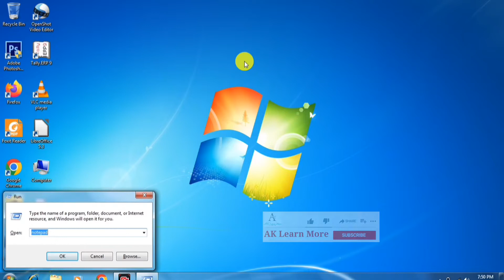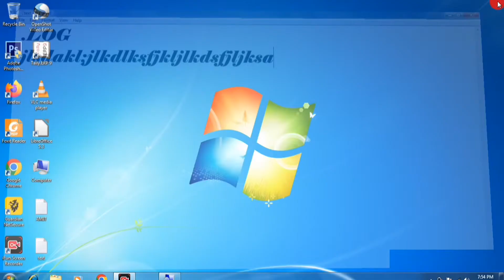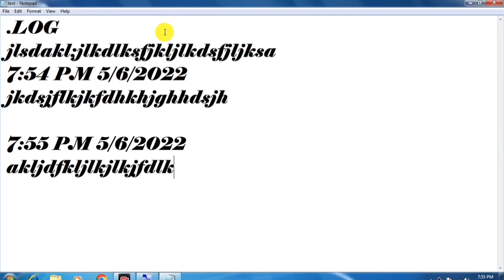Create a Log(Diary) using Notepad ।। Notepad Tutorial in Hindi ।। Notepad Amazing tricks&trips part5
Create a Log (Diary) using Notepad

 Notepad Tutorial in Hindi
Notepad Amazing tricks & trips.

✅ माउस क्या है और इसका इस्तेमाल कैसे करें  | |

✅ What is Mouse in Computer | |

✅ Use of Mouse in Computer

हेलो दोस्तो स्वागत है आप सभी का आप के अपने यूट्यूब चैनल
।। Ak Learn More ।। पर।

Video को आप लोग पूरा देख लीजिए। अगर वीडियो में कही पर कोई भी दिकत आ रही हो तो आप comment box में comment कर दीजिए।

आप सभी को रिप्लाई देने का प्रयास करेंगे।
                                                        धन्यवाद जय हिन्द।